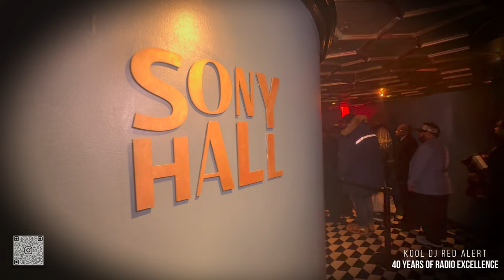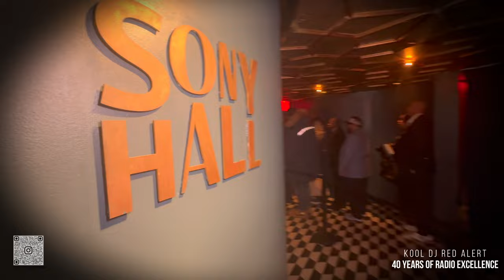Thank You Kool DJ Red Alert | The Red Alert Experience GALA | Sony Hall 2023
40 YEARS OF RADIO EXCELLENCE.